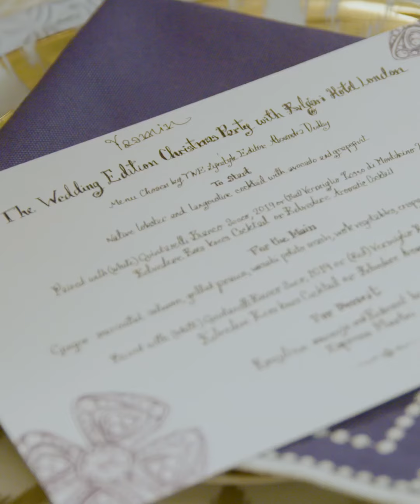The Wedding Edition Christmas Party at Bvlagri Hoyel London